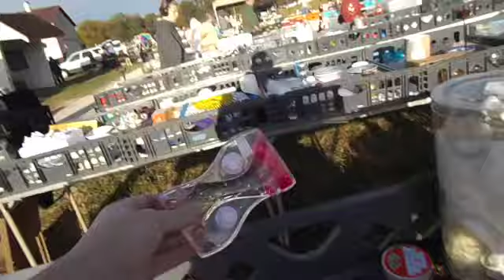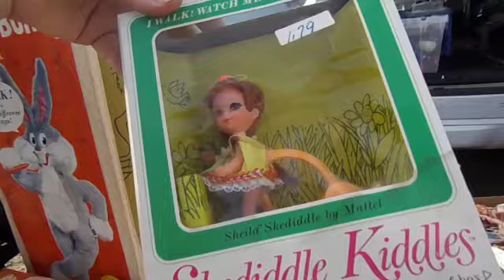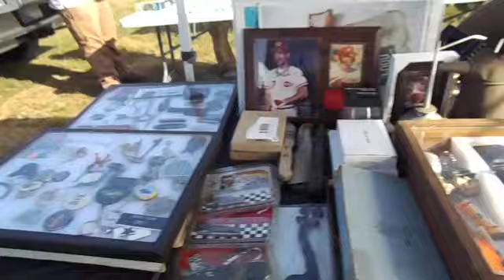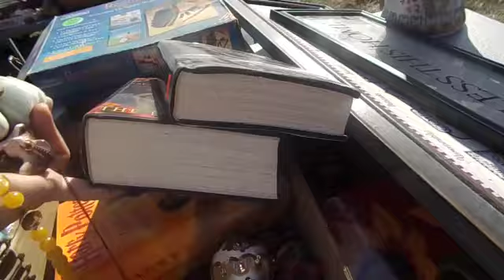Found Best Item Ever at Whites Farm..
Welcome to Blue Diamond Prairie Videos
Mom of Kiddos, and love for nature, of course my chickens.
I buy, sell and save things that are old, I like to sometimes keep them, enjoy them and pass them on, this way I don't become a hoarder.
love my Land, Growing my food, and trying to live a healthy lifestyle in a lazy way.
I am a small time farmer at heart and have big heart for all animals.
Come Join me in adventures of Thrifting, picking, Traveling for vintage and storage unit, collectables items for reselling on Whatnot live strem on Thursday @6Pm and Saturdays @pm5 , we also sell on Ebay and Niknax
Ebay link: https :// You now can also find us on Whatnot (Blue Diamond Prairie) on Thursday nights @6pm EST. Vintage, Toys, New, Old, if it’s cool we sell it.